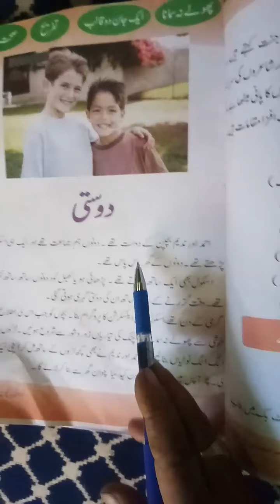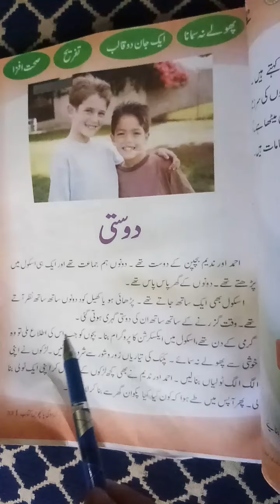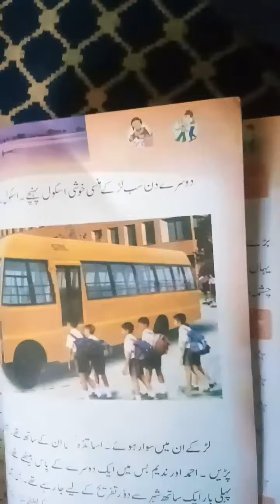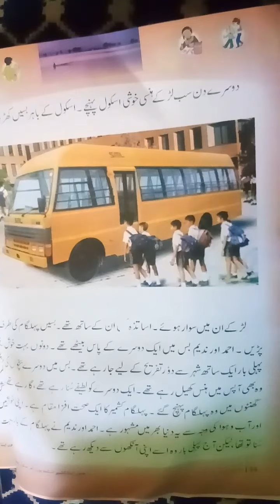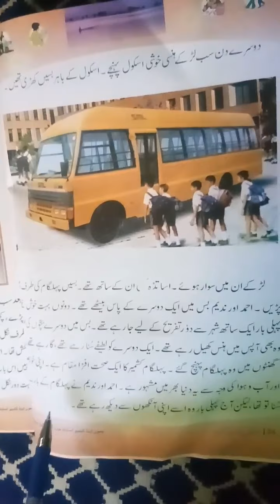5th Urdu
Dosti by Fahmeeda Akhter UPS Rawathpora payeen